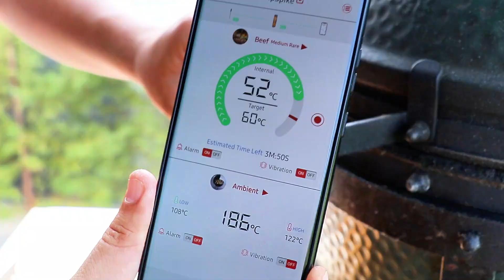I squeezed Lemon on Picanha steak. This happened